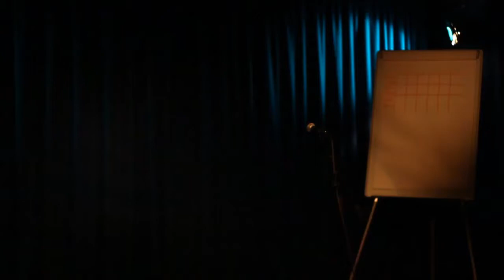Tolga Daglum mit "3 Perspektiven" beim 3. Digger Slam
Mit diesem Text qualifiziert sich Rekordmeister Tolga Daglum für das Finale des dritten Digger Slams am 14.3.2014